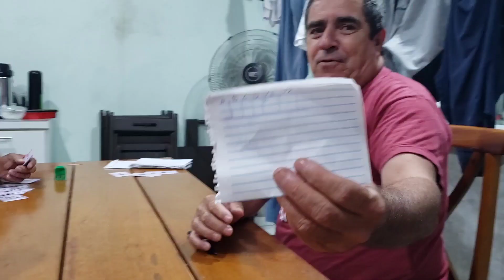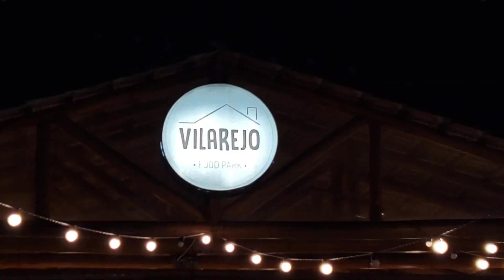vlog: últimos dias em SC | passeio, praia, comprinhas +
Oi minha gente, tudo bem com vocês? Bem-vindos a mais um vídeo aqui no canal!!
Espero que tenham gostado, não se esqueçam de comentar o que achou, inscrever-se no canal e ativar o sininho das notificações, pra receber os conteúdos em primeira mão, além disso deixei seu like pra ajudar na divulgação do canal.

Mega beijos a todos, fiquem com Deus e até os próximos vídeos, tchaaau...🤍
MÚSICAS TOCADAS NO VÍDEO:

EDITOR: InShot

PROGRAMAÇÃO DO CANAL: vídeo novo todas terças e sextas-feiras às 18:00 pm.